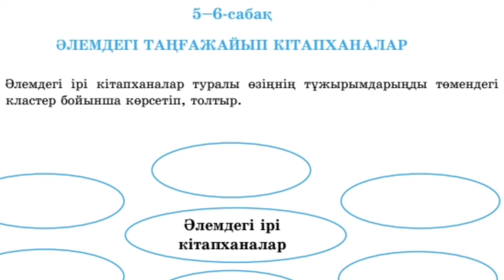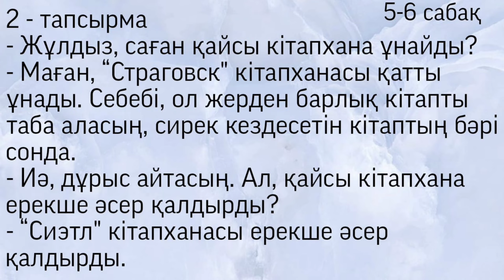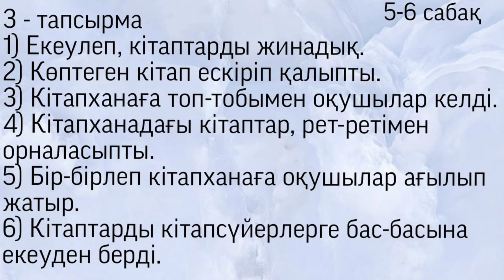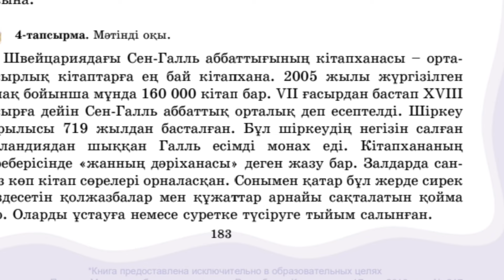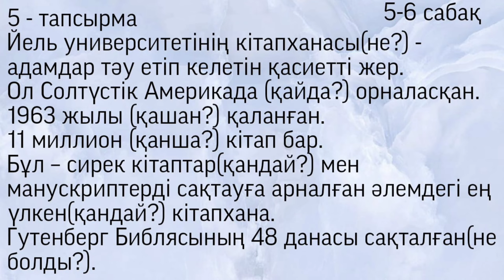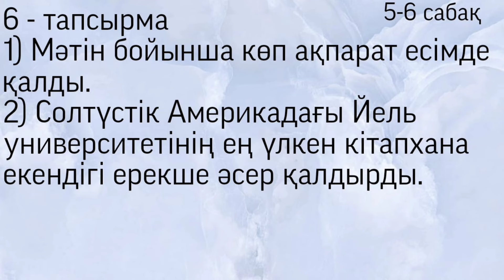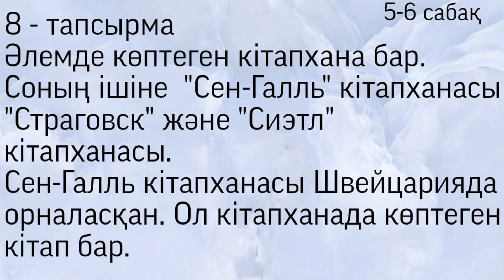Қазақ тілі 6 сынып 9 бөлім 5-6 сабақ Әлемдегі таңғажайып кітапханалар